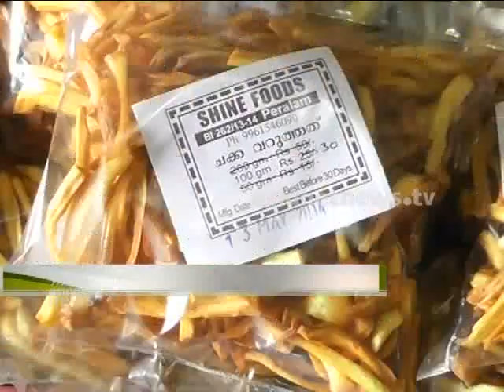Students starts chips units get success ചക്ക ചിപ്സിന്റെ സാധ്യതകള്‍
Students starts jackfruits chips units it's get success